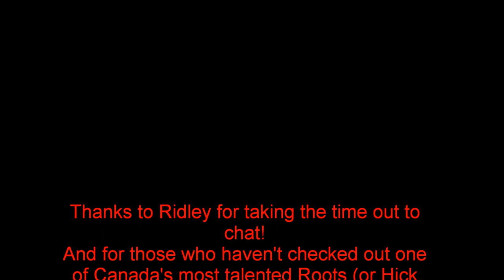Ridley Bent on K-Leigh's Korner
Check out the interview with Ridley Bent!
Make sure you listen closely... Right as we started this, they started soundchecking the drums. So, I am sorry guys about the sound. And Ridley is a very soft spoken guy too.